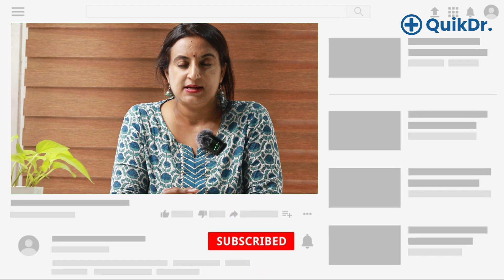വായിലെ ഈ മാറ്റങ്ങൾ നിരീക്ഷിക്കുക! ഇവ കാൻസറിന്റെ പ്രാരംഭ ലക്ഷണങ്ങളായിരിക്കാം! | Symptoms of Cancer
വായിലെ കാൻസർ ,തൊണ്ടയിൽ ഉണ്ടാവുന്ന കാൻസർ ഇവ എങ്ങനെ ഉണ്ടാവുന്നു അവ എങ്ങനെ ഇല്ലാതാക്കാം എന്നൊക്കെ ഈ വിഡിയോയിൽ വിശദമാക്കുന്നു പുകവലി, മദ്യപാനം ,പാൻമസാല എന്നിവ ഉപയോഗിക്കുന്നവർക്ക്‌ കൂടുതൽ ആയി തൊണ്ടയിൽ  കാൻസർ വരാൻ സാധ്യതാ വളരെ കൂടുതലാണ് ഇത്തരം കാൻസർ വരാതിരിക്കാനും അവ മാറ്റാനും സാധിക്കും .ഇത് സാധാരണയായി നാവ്, ചുണ്ടുകൾ, വായ്‌ക്കുള്ളിൽ ഉള്ള മൃദുവായ സ്ഥലങ്ങളിൽ എന്നിവയെ ബാധിക്കുന്നു. ഓറൽ കാൻസർ നേരത്തെ കണ്ടുപിടിക്കുകയും ചികിത്സിക്കുകയും ചെയ്താൽ ഫലം നല്ലതാണ്.

This video explains how mouth cancer and throat cancer occur and how to get rid of them. People who smoke, drink alcohol and use Panmasala are more likely to develop throat cancer. This cancer can be prevented and reversed. It usually affects the tongue, lips and soft areas inside the mouth. . Early detection and treatment of oral cancer has better outcomes.

Dr. Uma Lakshmi Damodar
MBBS, MS(ENT)
B & B Memorial Hospital Thrikkakara Kochi

0:00-0:33 Topic Introduction
0:33-0:43 Self Introduction
0:43-1:46 Causes of oral cancer
1:46-3:23 How is a oral cancer diagnosed?
3:23-4:46 Can oral cancer be reversed?